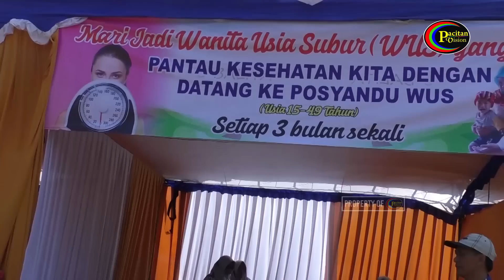Dinas Kesehatan Canangkan Gerakan Masyarakat Sadar Surveilans